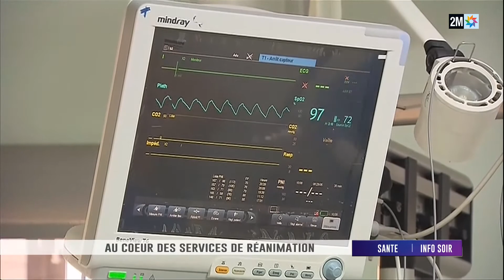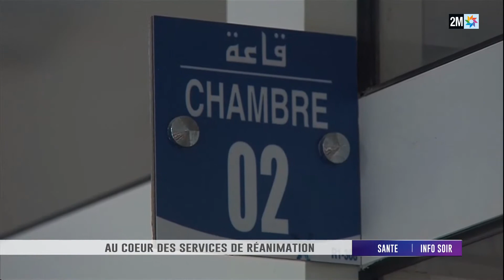Au cœur des services de réanimation au CHU Mohammed VI de Marrakech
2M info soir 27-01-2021